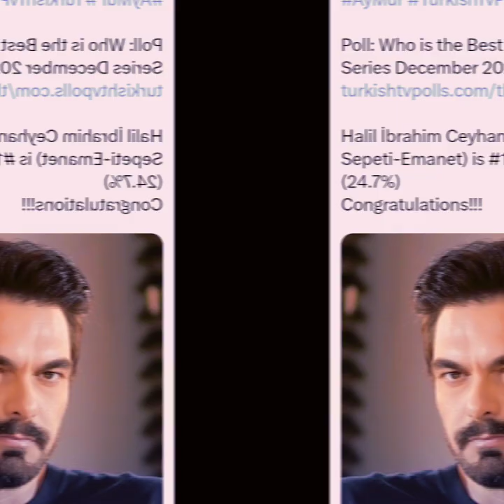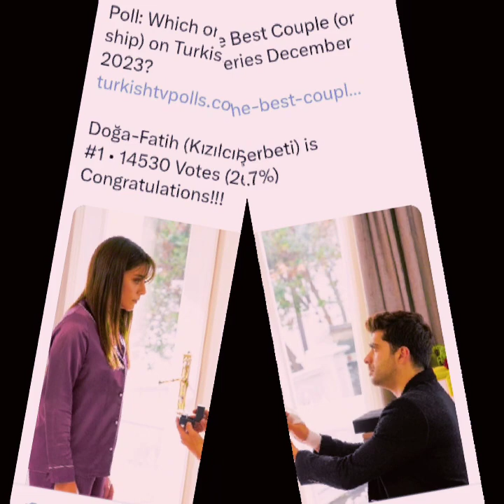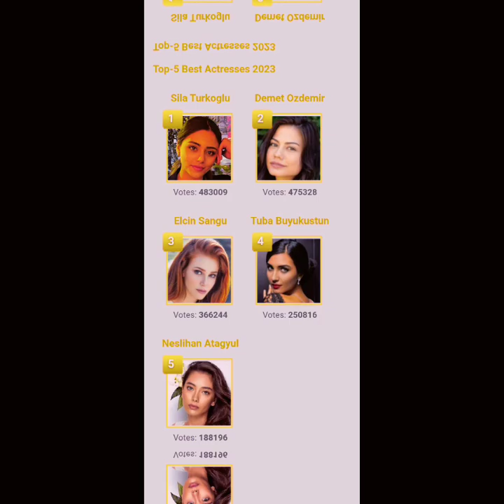سيلا وخليل وسلسلة شراب التوت البري يحطمان الارقام القياسية بنجاحاتهم وتهام بعض الفانز سيلا..........